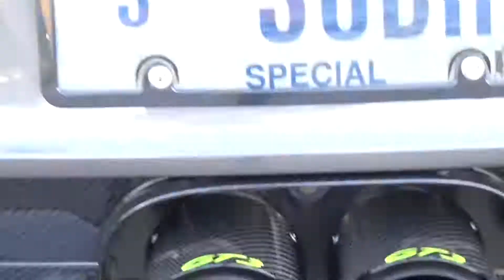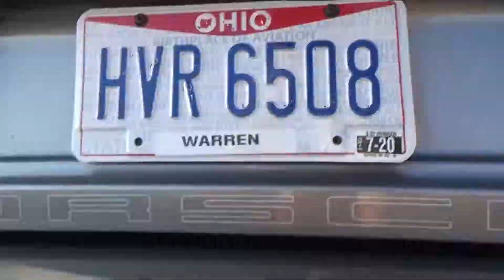2019 Dayton Cars & Coffee Meet 13